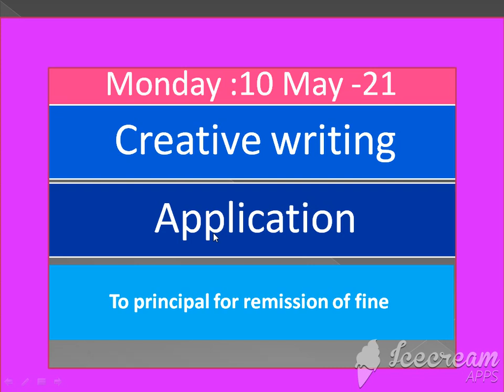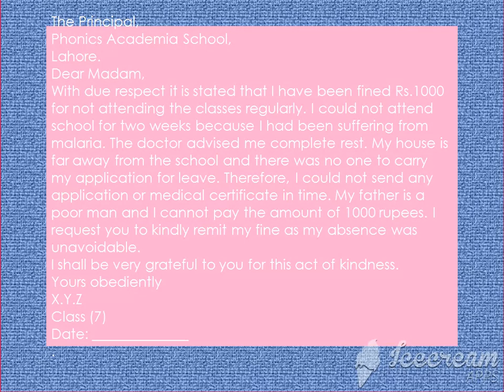G 7 Eng 10 May Monday